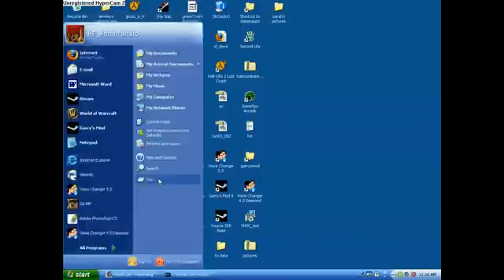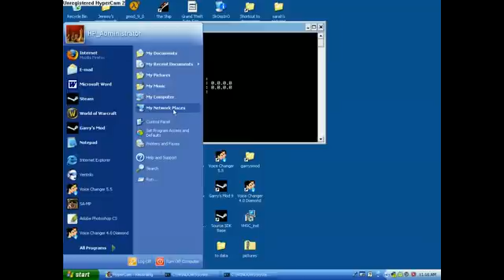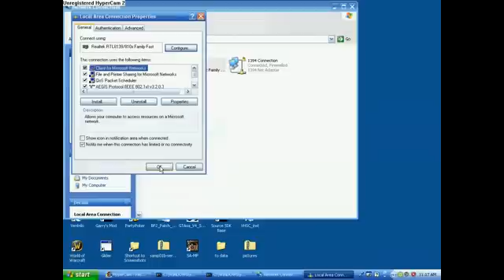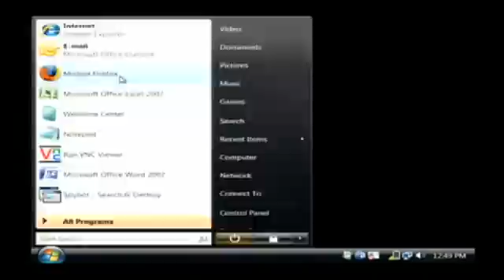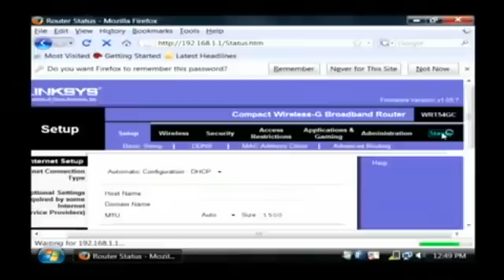dudes show HOW TO CHANGE I.P ADDRESS....regular and through router....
i dont know who these dudes are ...but thanks.